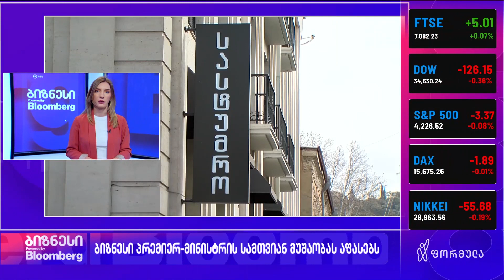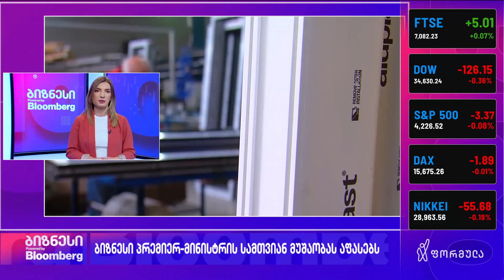პრემირის ანგარიში | ბიზნესის შეფასება